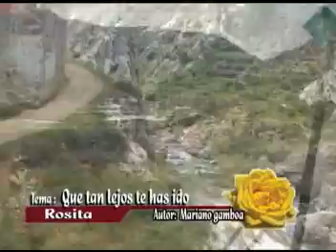ROSITA DE PAUCARAY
rosita de paucaray con ULISES MOLINA DE PAUCARAY Y PUCACHA DE UMAMARCA